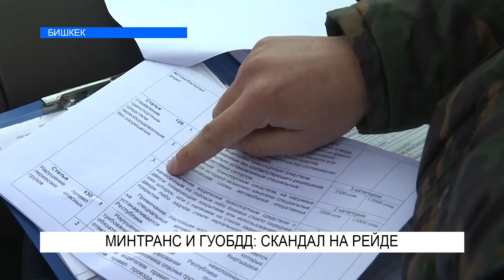МИНТРАНС И ГУОБДД НЕ ПОДЕЛИЛИ ВЗЯТКУ?\\NewTV